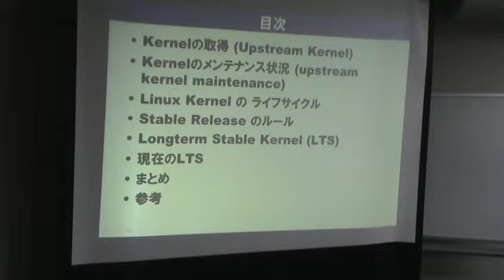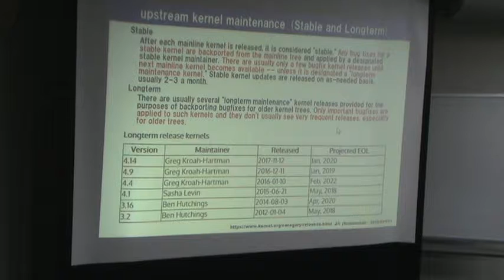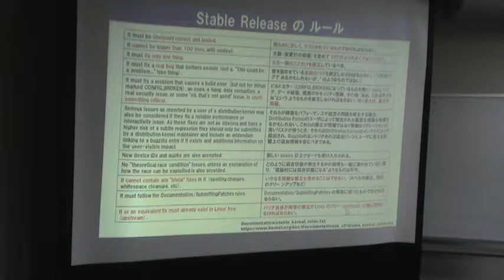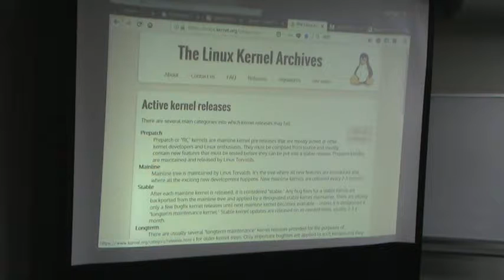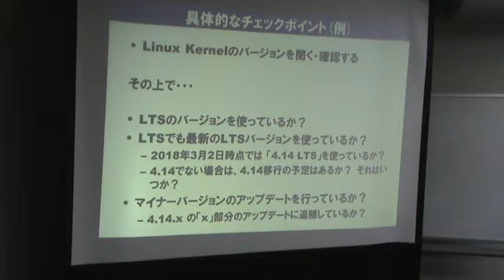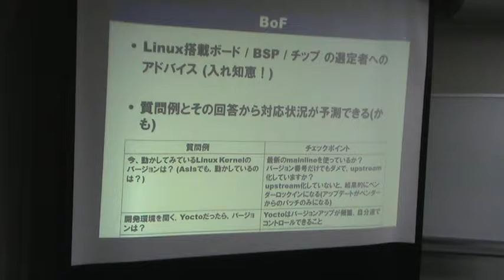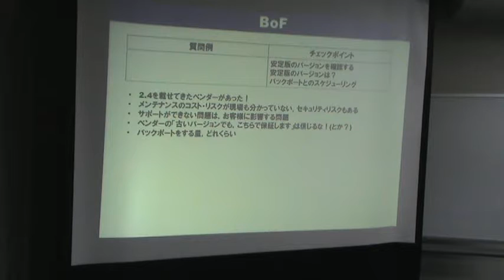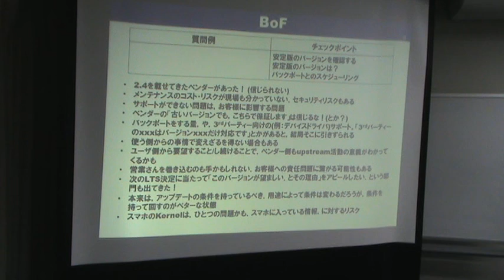JJam64 5 Kato